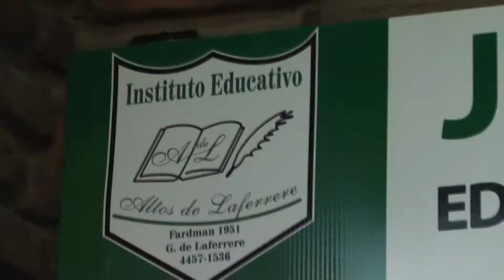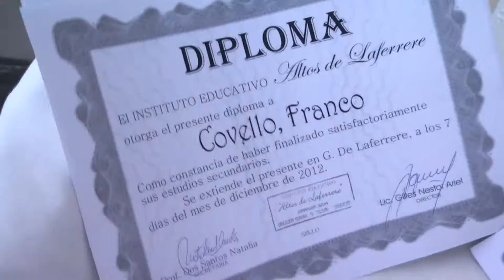Apertura Altos de Laferrere en HD